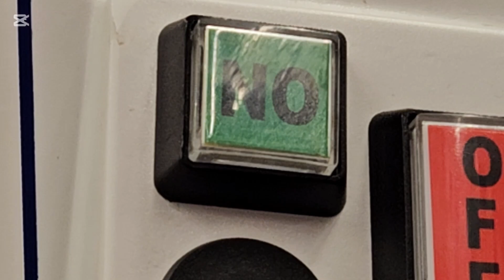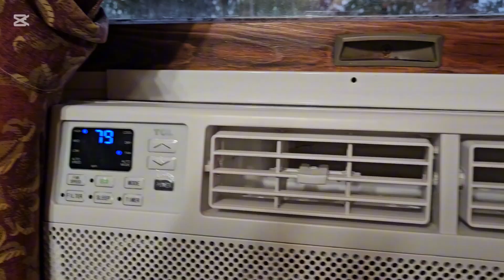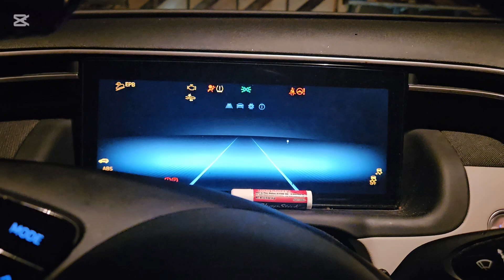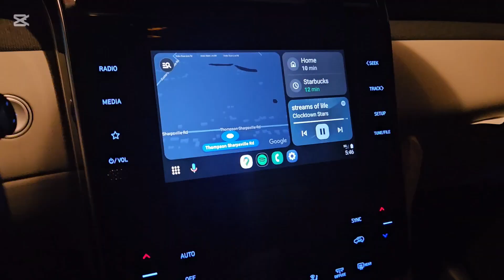Vlog 911 l okay new addiction... it's called boba